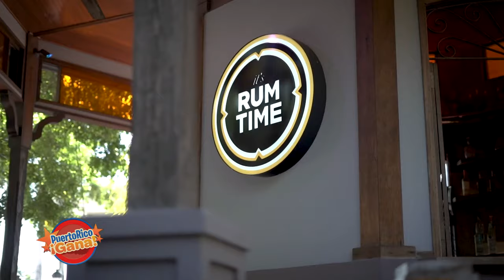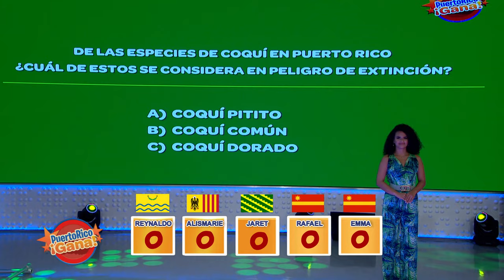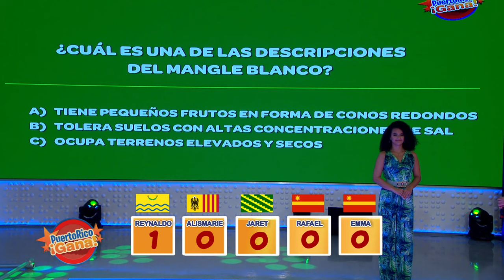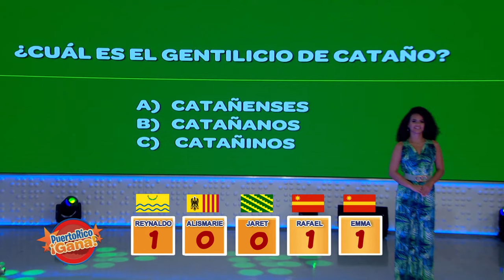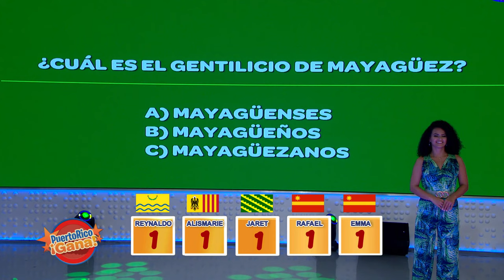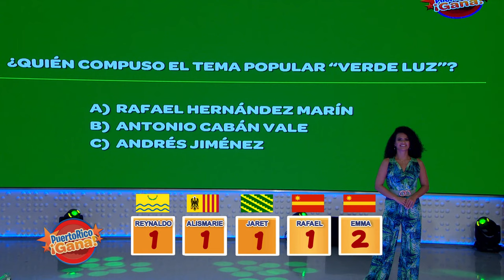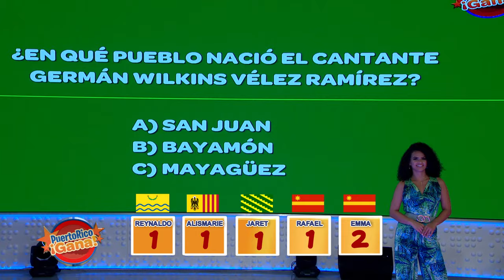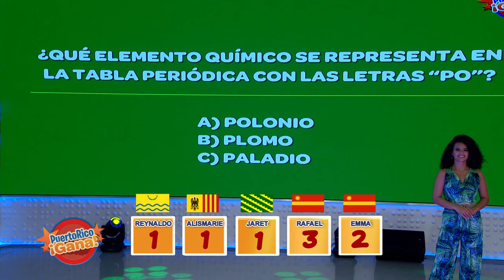2 0 PR GANA 09 30 21